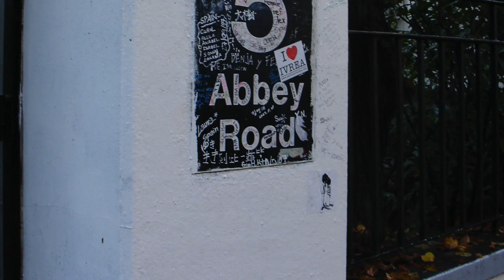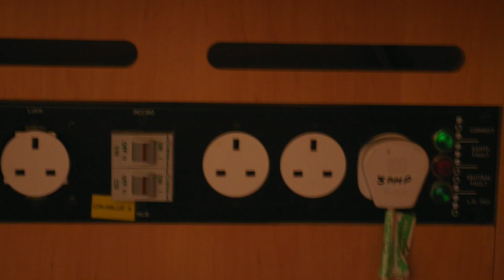Pedro Castillo-Extrañas Verdades (versión acústica en Abbey Road 2007)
Esta versión fue grabada en los estudios Abbey Road en Londres en Octubre de 2007. Fuimos allí a grabar el jingle de navidad de Bahia’s por iniciativa de Roberto Retorta. No tengo que decirles lo mágico que es para cualquier músico, pasar un día entero en Abbey Road. Todo un lujo! Al terminar la sesión, Eduardo Stanbury, el productor musical me invita a grabar cualquier cosa que se me ocurra, y por esos días estaba terminando de poner en orden los temas para el disco Tengo Una Idea, y llevaba fresca esta canción que compuse junto a Henry Martinez. Al día siguiente, regresamos al estudio a buscar todo el material y hace poco, encontré en uno de mis discos duros, los tracks de guitarra y voz, que llevan allí unos 13 años! Luego de una mezcla rápida y junto a un grupo de fotos tomadas durante el viaje, comparto con ustedes este recuerdo. Todo un placer y un privilegio, haber podido compartir con el “equipo Bahia’s”: Roberto Retorta, Claudia Ranut, Norma Hernandez y Eduardo Stanbury.